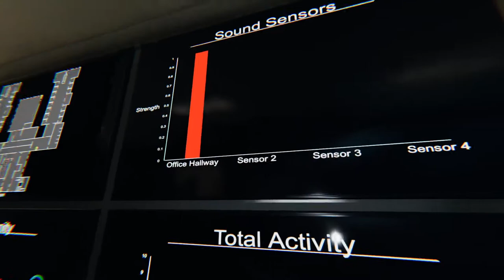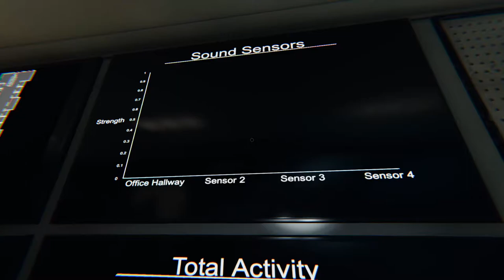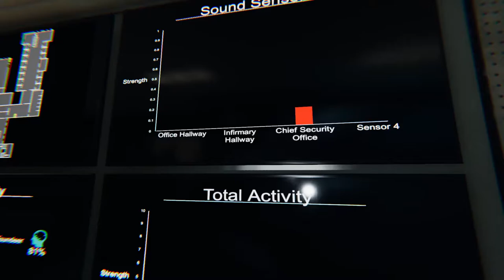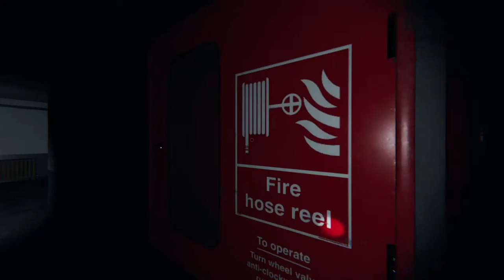13 Nights 2021 Drunk Phasmophobia part 3: Prison break ft Lerp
The Vodka is kicking in as Lerp starts to really let loose and what place is better for letting loose than prison!